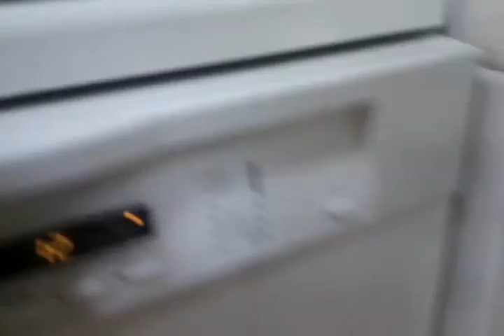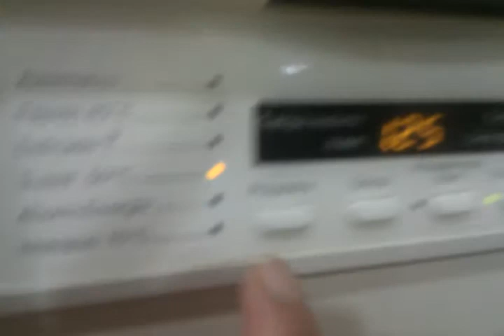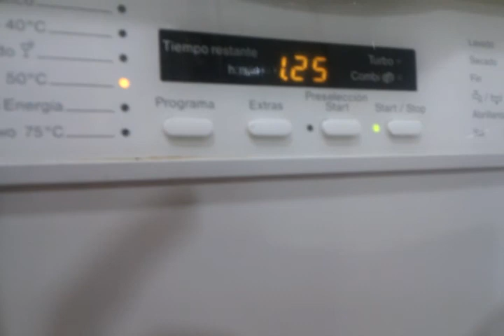Hacer yogures en el lavavajillas